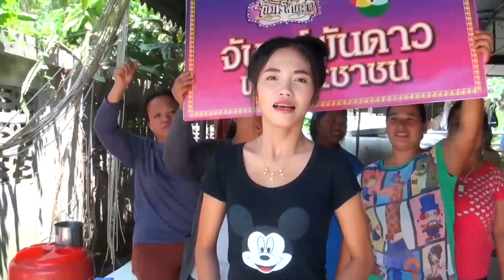จันทร์พันดาว : ออม | บิ๊ก | ผัดไท [1 มิ.ย. 58] (1/4) Full HD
การแข่งขันร้องเพลงของเวทีแห่งมิตรภาพ ที่ใช้เสียงเพลงในการเยียวยาชีวิตของนักสู้ชีวิตทั่วประเทศ เพื่อหาแชมป์ของ ซีซัน 7

ดารารับเชิญ ออม – อัทธนียา เอี่ยมวสันต์   | บิ๊ก – ทองภูมิ สิริพิพัฒน์ | ผัดไท – ดีใจ ดีดีดี
ผู้แข่งขัน หมายเลข 27 คุณวิสูตร ทองทับ  อายุ 48 ปี
    อาชีพ :  ทำงานก่อสร้าง
    ร้องเพลง : “ฟังข่าวทิดแก้ว”
    ความฝัน : จะนำเงินไปรักษาแม่

  หมายเลข 28 คุณวิมลภัทร วงศ์สมบัติ
    อาชีพ :  สาวโรงงาน และเป็นหมอลำ
    ร้องเพลง : “เอาผัวไปเทิร์น”

ช่วงที่ 1/4 เพลง “ฟังข่าวทิดแก้ว” โดย หมายเลข 27 คุณวิสูตร ทองทับ
ช่วงที่ 2/4 เพลง “เอาผัวไปเทิร์น” โดย หมายเลข 28   คุณวิมลภัทร วงศ์สมบัติ
ช่วงที่ 3/4 ข้อคิดเห็นจากกรรมการ / คำคมคนสู้ชีวิต
ช่วงที่ 4/4 ประกาศผลผู้ได้รับคะแนนโหวต

ร่วมโหวตให้ผู้เข้าแข่งขันได้ที่ 4777888

154 ลาดพร้าว ซอย 107 แขวงคลองจั่น เขตบางกะปิ กรุงเทพฯ 10240
154 Ladprao Road (Soi 107) Klongjan, Bangkapi, Bangkok 10240 Thailand